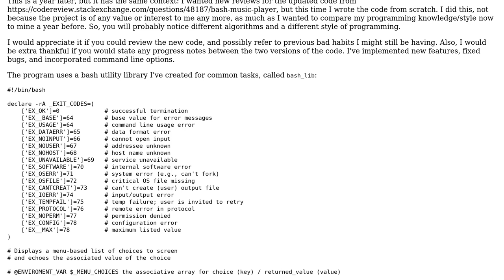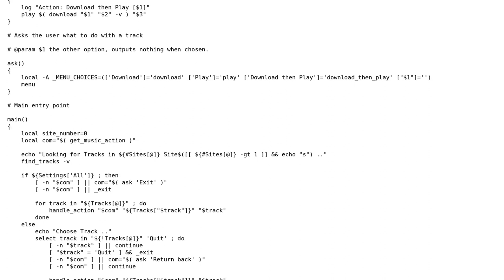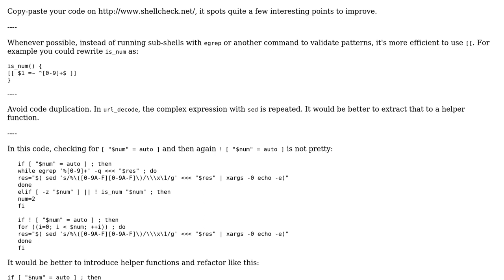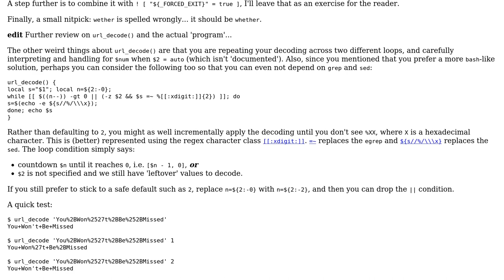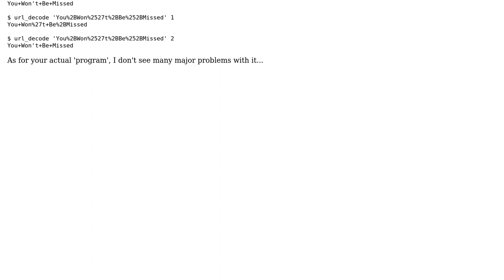Code Review: Simple Bash Music Player - follow-up (2 Solutions!!)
Code Review: Simple Bash Music Player - follow-up

With thanks & praise to God, and with thanks to the many people who have made this project possible! | Content (except music & images) licensed under CC BY-SA | Music | Images & others | With thanks to user janos user h.j.k. user Amr Ayman and the Stack Exchange Network Trademarks are property of their respective owners. You are responsible for your own actions.